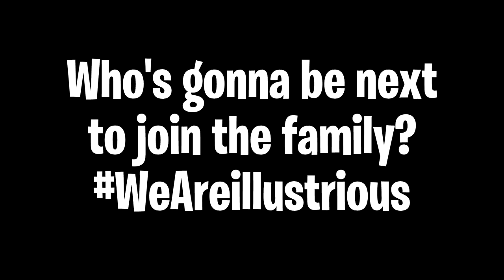We Put all of Illustrious into One Lobby WeAreIllustrious 💎 | BrockPlaysFortnite